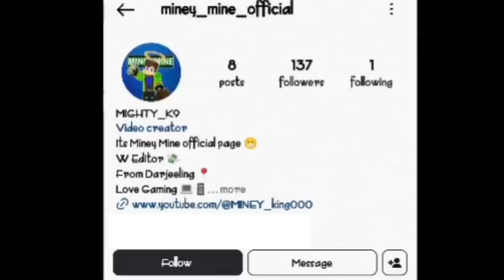I MADE A SAKURA THEME BASE In Minecraft ONE BLOCK 🌸| MCPE gameplay 🔥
About me -
                       Hello guys I am a gaming Youtuber and I represent Darjeeling in India. Maybe I'm not a big creator but I'm giving my best and if you really appreciate my work then follow me in the link given below 👇.

     *Links 🖇️*

Keywords 🔑

minecraft ep 1 survival
minecraft ep 1 techno gamerz
minecraft ep 1 in hindi
minecraft ep 1 malayalam
minecraft survival series pe
minecraft survival series pocket edition
minecraft survival series techno gamerz
minecraft survival series 1.21
minecraft survival series 1.20
minecraft survival series episode 1
minecraft survival series malayalam
minecraft
minecraft 100 days
minecraft video
minecraft minecraft
minecraft game
minecraft house
minecraft techno gamerz
minecraft cartoon
minecraft shorts
minecraft song
minecraft gameplay
minecraft gameplay video
minecraft gameplay in tamil
minecraft gameplay malayalam
minecraft gameplay in hindi
minecraft gameplay no copyright
minecraft gameplay techno gamerz
minecraft gameplay 1
minecraft gameplay in mobile
minecraft gameplay series
minecraft one block
minecraft one block challenge
minecraft one block download
minecraft one block 100 days
minecraft one block download 1.20
minecraft one block survival
minecraft one block series
minecraft one block video
minecraft one block kaise khele
minecraft one block download 1.20 tlauncher